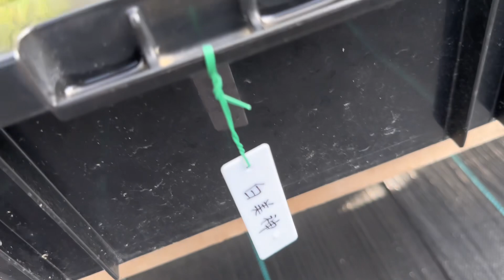世界メダカ奇行٩( ᐛ )و島根県雲南市笑めだか中編/俺たちメダカ族ドフェス販売予定のメダカ紹介/このダルマメダカもいいね〜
メダカ系YouTube歴6年

　　撮影のご依頼は
Instagram.com/@medakazokuまたはTwitter.com/@medakazoku11
DMにて承っております。

Instagram.com/@medakazoku

Twitter.com/@medakazoku11